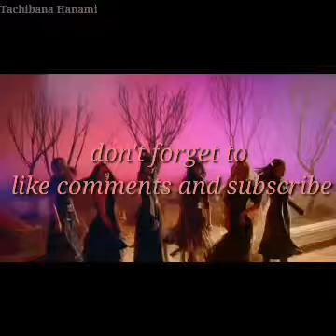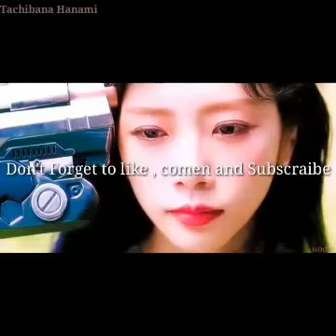[Dreamcatcher-드림캐처 ] Funny Moments 2020 New ..😂😂😂